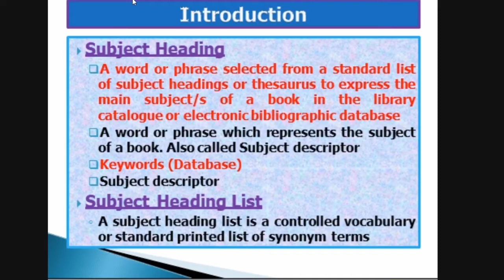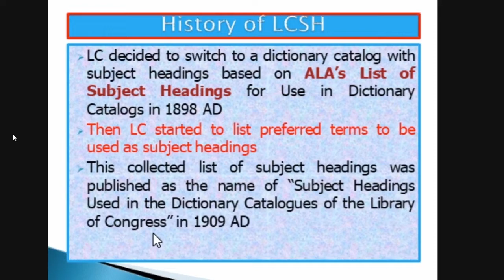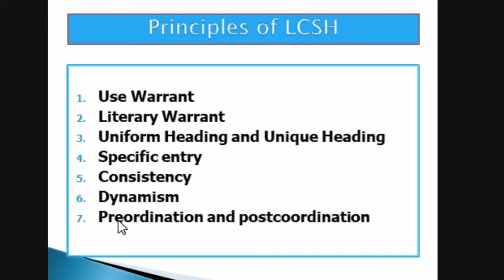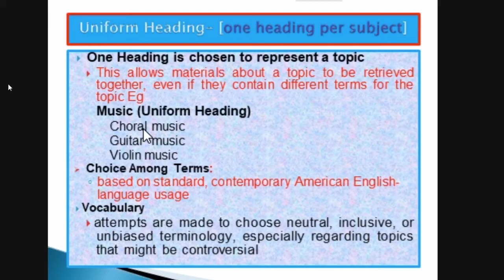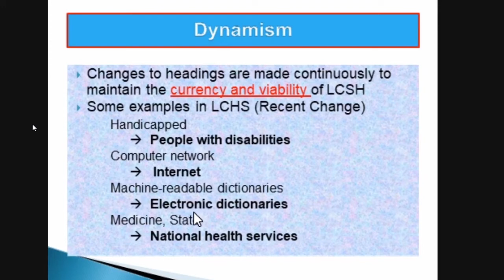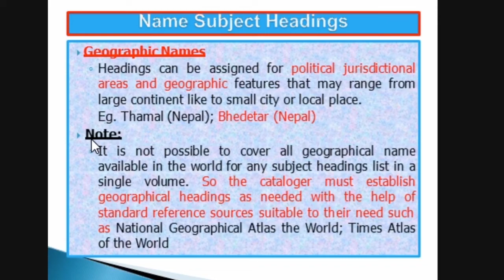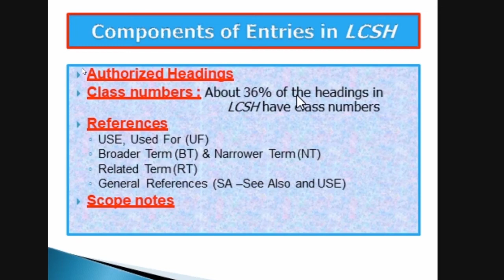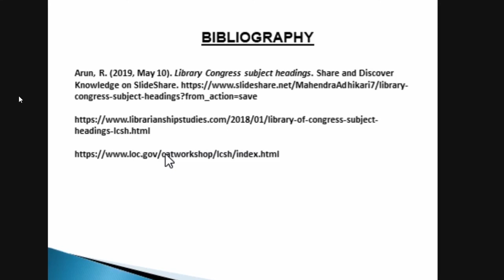Library of Congress Subject Heading (LCSH)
This video discusses the principles and entities of the Library of Congress Subject Heading (LCSH).